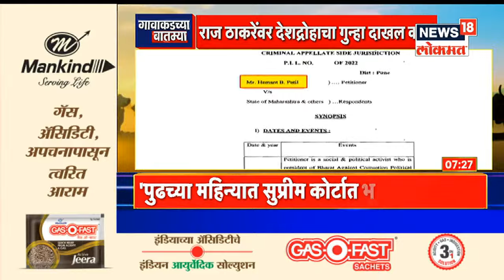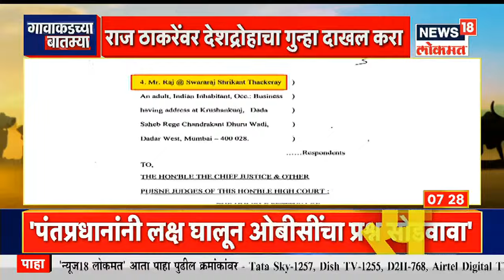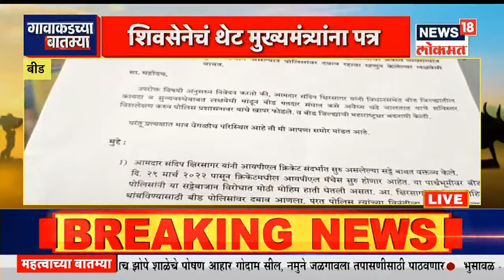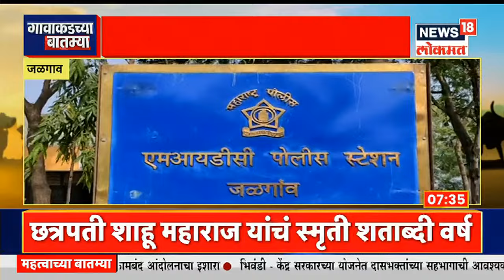OBC आरक्षणाबाबत छगन भुजबळांचा पुनरुच्चार | Gavakadchya Batmya | Marathi News | News18 Lokmat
सर्वोच्च न्यायालयाने निवडणूक आयोगाला लवकरात लवकर निवडणुकांचा कार्यक्रम जाहीर करण्याचे निर्देश दिले आहेत. पण, महाराष्ट्रात होणाऱ्या निवडणुका ह्या ओबीसी आरक्षणाशिवाय (OBC Reservation) होणार नाहीत. महाविकास आघाडी ओबीसी आरक्षण (OBC Reservation) वाचविण्यासाठी सर्वोतोपरी प्रयत्न करत आहे, अशी माहिती राज्याचे अन्न, नागरी पुरवठा व ग्राहक संरक्षण मंत्री छगन भुजबळ (Chhagan Bhujbal on OBC Reservation )यांनी आज व्यक्त केले